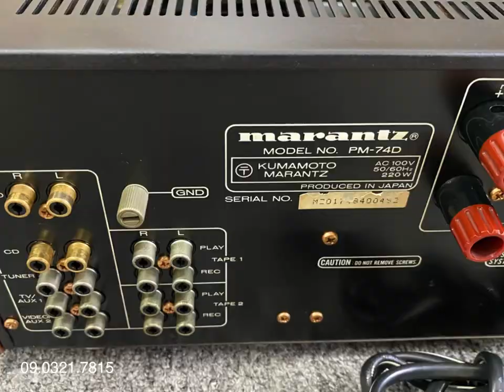Ampli Marantz PM-74D Ngày 1/3/2022